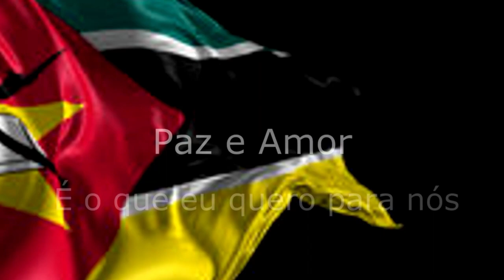Povo no poder💔😭❤️